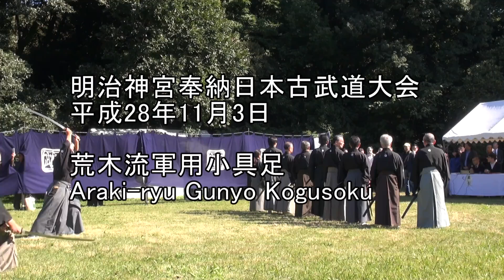平成28年奉納日本古武道大会 荒木流軍用小具足 Araki-ryu Gunyo Kogusoku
明治神宮奉納日本古武道大会
　第一会場
平成28年11月3日
荒木流軍用小具足
Kobudo Demonstration at Meiji Jingu
November 3, 2016
Araki-ryu Gunyo Kogusoku